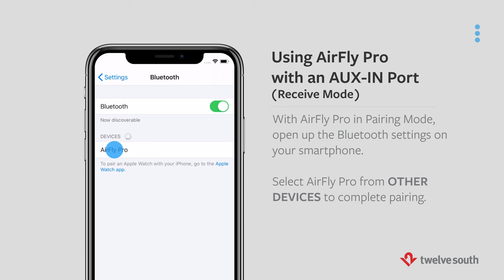Twelve South AirFly Pro Quick Start Guide (RX, Receive)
AirFly Pro is a wireless headphone adapter that lets you use your favorite wireless headphones or earbuds in places that only have a headphone jack - like airplanes and treadmills. Plug this tiny transmitter into a headphone jack to listen to in-flight movies or the TVs at the gym. AirFly Pro lets two people listen to the same soundtrack, podcast or music with their favorite noise-cancelling headphones or AirPods.